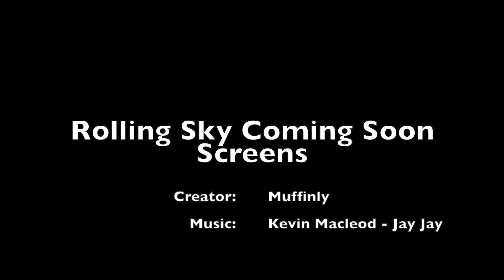Rolling Sky - Evolution of Coming Soon Screens (2017-2023)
All of the coming soon screens from Rolling Sky, from Relics to Chess Fortress.